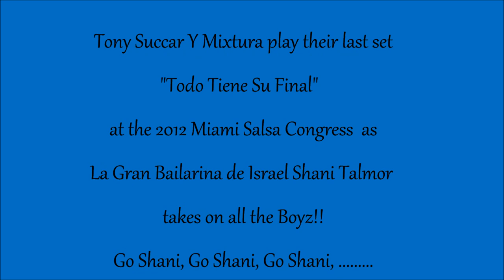Shani with Venezuela's Casino Stars plus Isaac & Juan Matos - Miami Salsa Congress 2012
Shani Talmor social dancing at the 2012 Miami Salsa Congress with the Boyz of Venezuela's Academia Casino Stars (Jorge Melo, Miguel Ancheta, Nelson Blanco, William Mato) plus cameos by Isaac Soffy & Juan Matos.